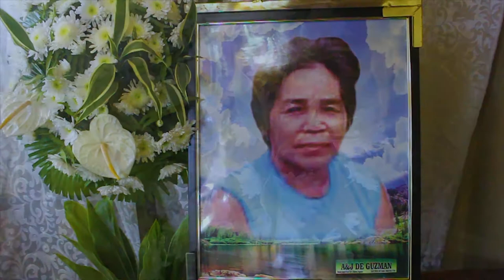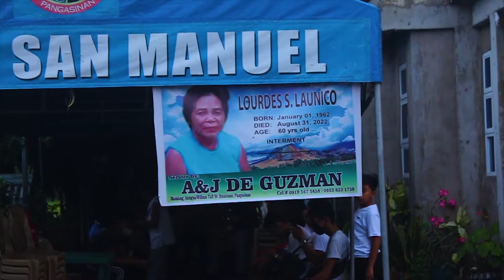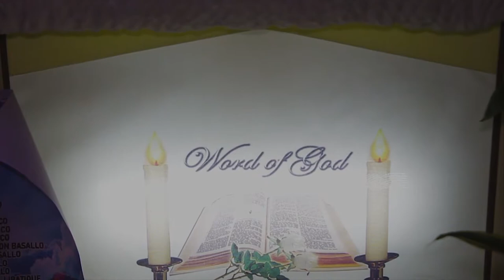LOURDES S. LAUNICO